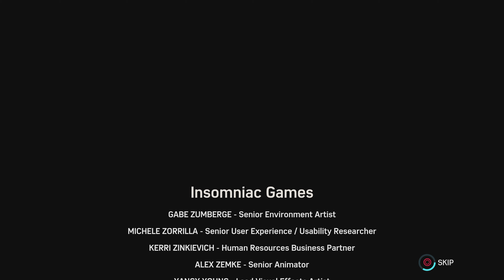Spider-Man : The City That Never Sleeps DLC - Let's Play Part 5 : The Explosion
I decided to create this new series ahead of the highly anticipated release of Spider-Man 2 next month and refresh everybody on the events that have already taken place.

Marvel’s Spider-Man: The Heist - Felicia Hardy aka Black Cat, is back in town and leaving mysterious clues around Marvel’s New York to toy with Spider-Man. Available for download October 23rd, 2018.

Marvel’s Spider-Man: Turf Wars – Spider-Man must put an end to the turf war erupting between the Maggia crime family and gang leader Hammerhead before Marvel’s New York becomes its greatest casualty. Available for download November 20, 2018.

Marvel’s Spider-Man: Silver Lining – In the tension-filled finale to Marvel’s Spider-Man: The City That Never Sleeps, the web-slinger must rely on unlikely allies to protect the city from calamity. Available for download December 21, 2018.

Spider-Man : The City That Never Sleeps DLC - Let's Play Series